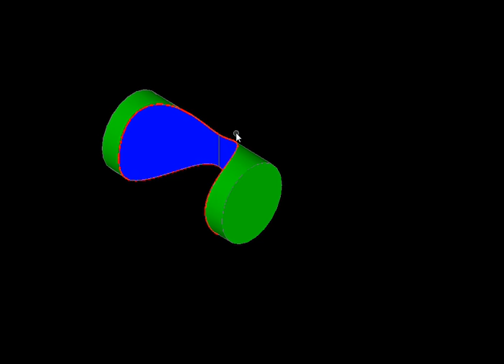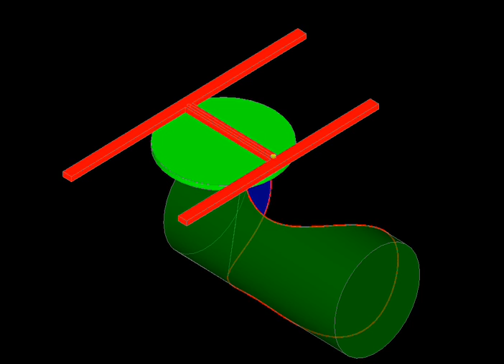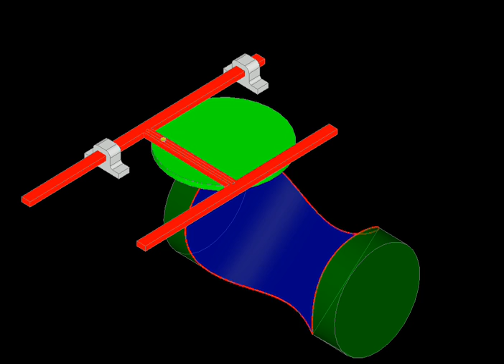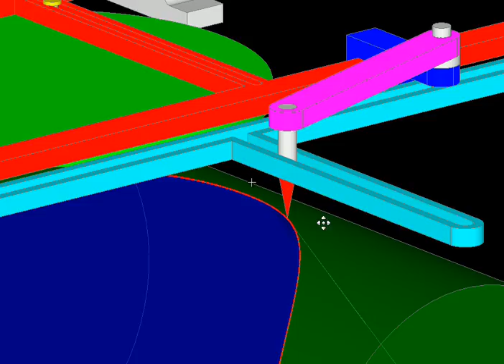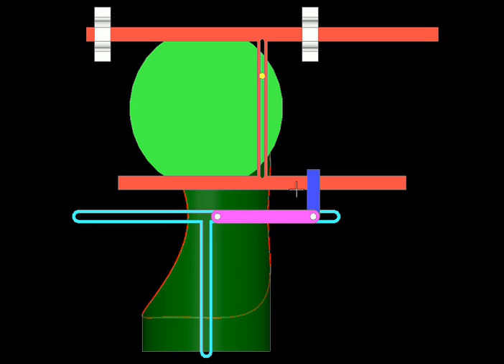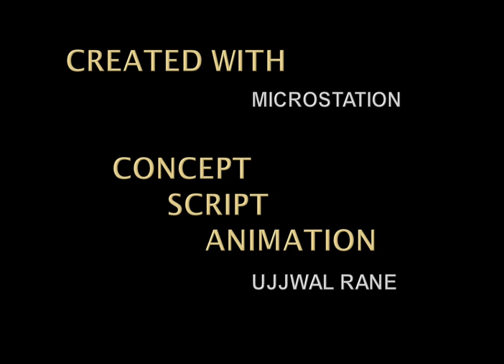Kinematics Ch02R Pipe Intersection Curve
Created in MicroStation ; this clip starts with a 3D model of two intersecting pipes of different arbitrary radii and skew axes. The Intersection Curve is then derived with a mechanism. The links that generate the final curve are added one by one till the point where a marker or a cutter can be attached to transfer the curve onto the pipe. Animation shows half the curve generated. The other half is generated similarly by turning the pipe upside down. Invented this more than 25 years ago. Dug this up for a recent guest lecture at Indian Institute of Technology (I.I.T.), Madras. Enjoy!